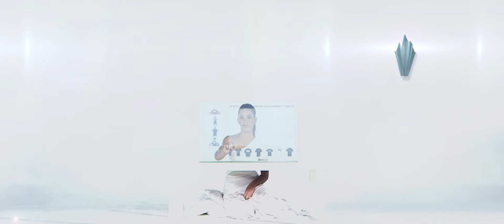Alex Konstantinidis - Showreel 2017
Film Director & Vfx Artist